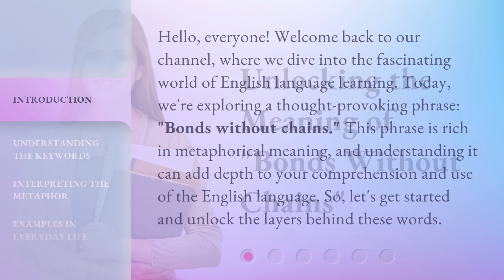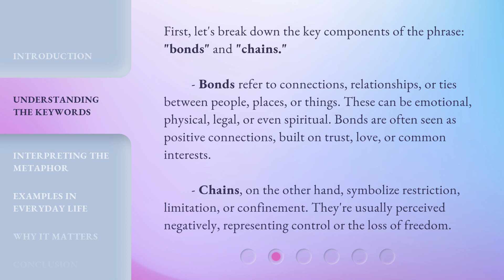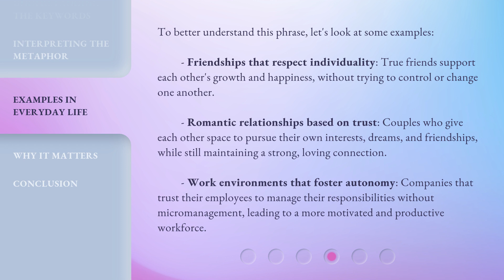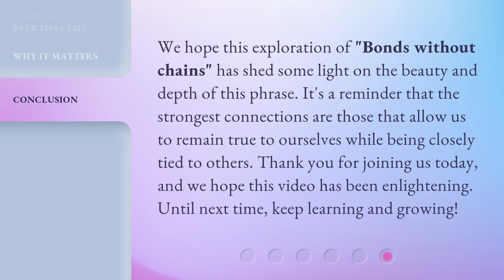Unlocking the Meaning of "Bonds Without Chains"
Unraveling the Mystery of 'Bonds Without Chains' • Discover the true essence behind the concept of 'Bonds Without Chains' in this intriguing video exploration.

00:00 • Introduction - Unlocking the Meaning of "Bonds Without Chains"
00:36 • Understanding the Keywords
01:18 • Interpreting the Metaphor
01:49 • Examples in Everyday Life
02:31 • Why It Matters